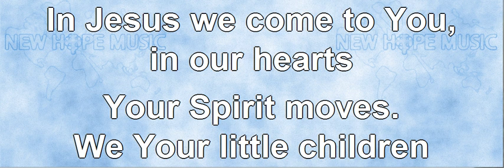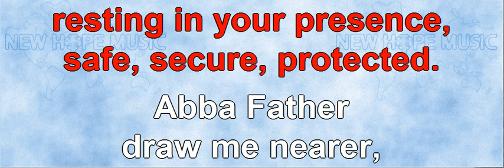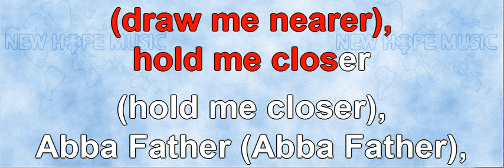Abba Father (version 1a) (instrumental)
Sequenced by: Hiland Overgaard